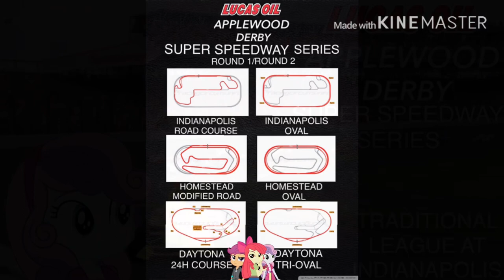Forza 2020 Applewood Derby Super Speedway Series at Indianapolis ROUND 1 (TRADITIONAL)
Today is the opening race of the 2020 Lucas Oil Applewood Derby and Sweetie Belle revisits the Indianapolis Motor Speedway since last year. This time she races in the road course along with the others in the TRADITIONAL LEAGUE

Unfortunately. No intro nor outro of mine will be used in Applewood Derby races

1.  Foul language
2.  Spam
3.  Bullying to other individuals
4.  Racism and sexism. (No sex jokes)